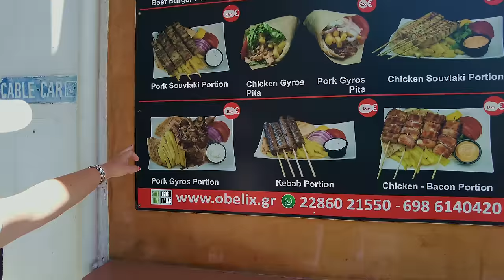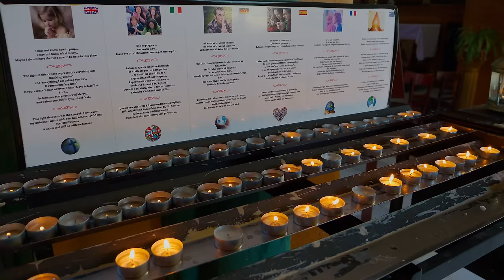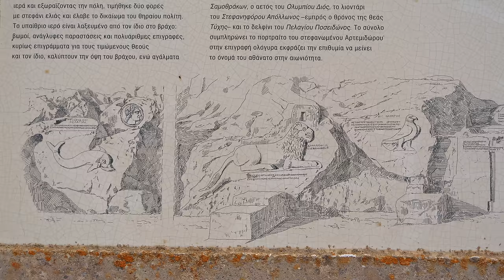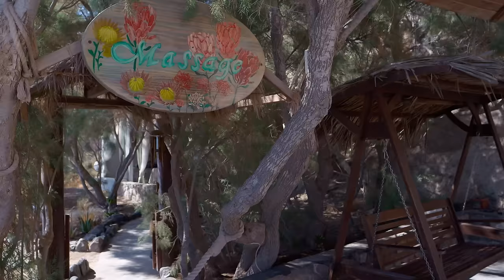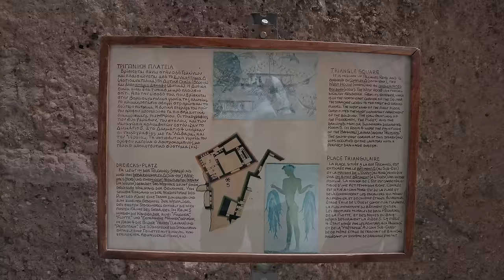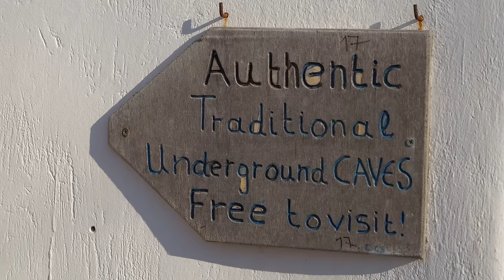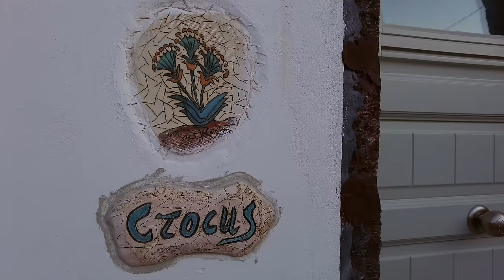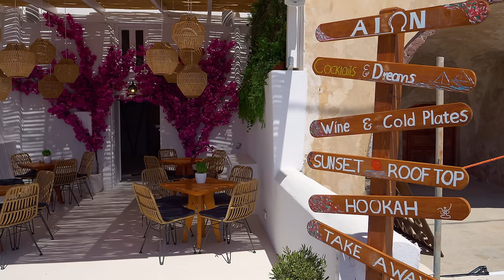SANTORINI (Σαντορίνη, Θήρα), Greece 4K ► Top Places & Secret Beaches in Europe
Travel to the island of Santorini  (Thera) with the most comprehensive 4K video. We have the best travel videos about Greece and the Greek islands.  Discover the hidden beaches, the perfect place to relax and unwind. This inspiring travel video will give you tips for planning a trip full of hiking and summer adventure. We'll show you the best places to travel and TOP must-see attractions. The best time to visit Greece is from June to September. 4K Ultra HD video, June 2022  (Ελλάδα, Hellas).

00:00 Fira
00:46 Metropolitan Cathedral
16:57 Three Bells of Fira
23:18 Archaeological Museum
29:14 Vourvoulos
30:07 Imerovigli
39:32 Skaros, Panagia Theoskepasti
47:33 Agia Irini, Agios Antonios
49:51 Armeni
50:29 Oia
1:12:26 Ammoudi
1:19:40 Kantharos, Mavropetra, Baxedes
1:20:47 Domaine Sigalas Winery,  Kouloumbo
1:23:31 Pori, Xiropigado, Vourvoulos, Kanakari
1:25:53 Karterados, Monolithos
1:27:07 Kamari, Zoodochos Pigi
1:43:15 Ancient Thera
1:52:07 Perissa, Panagia Katefiani, Perivolos
2:03:19 Emborio, Agia Ekaterini
2:34:59 Gavrilos - Windmills
2:36:49 Vlychada, Elefsis (Stone-carved tombs)
2:38:54 Eros
2:43:27 Almyra, Akrotiri Horse Riding
2:47:45 Ancient Akrotiri
2:56:38 Red Beach (Kokkini), Kambia
3:08:35 White Beach (Aspri), Taxiarchis
3:12:42 Black Beach, Mesa Pigadia
3:15:35 Cape Akrotiri, Platys Gialos, Agios Nikolaos
3:20:12 Akrotiri
3:26:55 Apothikes (Caldera), Balos Bay, Caldera View Bar
3:28:35 Agios Efstathios, Thermi
3:29:04 Heart of Santorini, Agios Nikolaos, Plaka
3:33:43 Megalochori, Athinios
3:44:37 Pyrgos
3:57:05 Agios Nikolaos Kissira, Profitis Ilias
4:01:11 Panagia Episkopi
4:03:21 Episkopi Gonias, Exo Gonia
4:10:46 Vothonas, Panagia Sergena
4:17:12 Mesaria
4:23:53 Old Port, Ormos Firon
4:36:36 Santorini Volcanic Islands Cruise
4:37:00 Nea Kameni, Hot Springs, Palea Kameni
4:48:05 Thirasia
5:02:36 Agios Nikolaos, Agii Epta Pedes

Equipment:
Panasonic GH6

By LiQWYD:
The Light - Watch: youtu.be/PBYxlNgNr80
Morning Sun - Watch: youtu.be/2x7gYS22CNM
The One - Watch: youtu.be/JTnD9Ry7oUc
Heaven - Watch: youtu.be/rDuH8GmO9EQ

By INOSSI:
Endless - Watch: youtu.be/69H669Ixf-E
Last Time - Watch: youtu.be/wmQsXFatNYQ
Infinite - Watch: youtu.be/wiKQwsFw9Zg
Somewhere - Watch: youtu.be/g1GKq0EC7xY

By Nomyn:
Farewell
Wonder
Forever
Promise
Lightness

By zero-project:
Moonpath
Dimitris Papageorgiou - Utidanos - Prayer

By @ikson:
Deep Dive
Ember
Morning
Ghosts
Balance
Moments
Motion
Youth
Coral
Horizon
Early Hours

By AERØHEAD:
Haven
Sunset
The long road home
Fragments

Muse by MrFanatiq
Afterlife by GalaxyTones
Ambient By Макс Литвинов
CMA - I See (nExow Remix) by nExow
Supreme by JayJen Music
Imaginary by Broken Elegance & Nomyn
The Rising by Aakash Gandhi
Alone by Alex- Productions

By Onycs (Onyx)
Shine
Paradise
kim x Vesky - Beyond The Clouds (Onycs remix)
I miss you
Astral
Together

By Sappheiros:
Aurora
Fading (Remake)
By Your Side (Ft. Poolz)

Home by Neutrin05